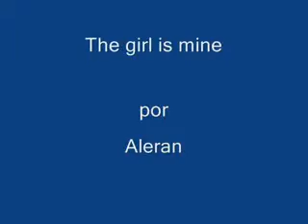Michael Jackson & Paul Mccartney - The Girl Is Mine.